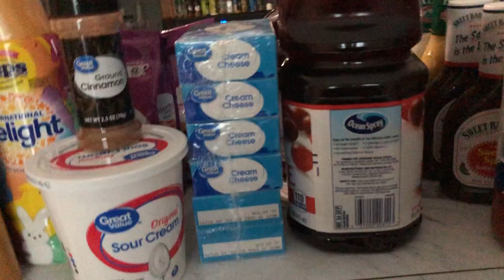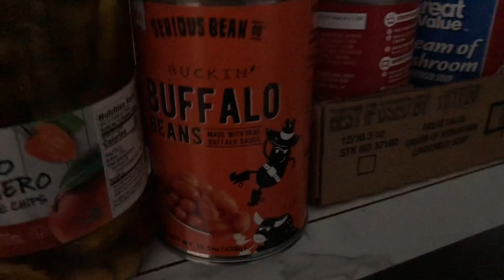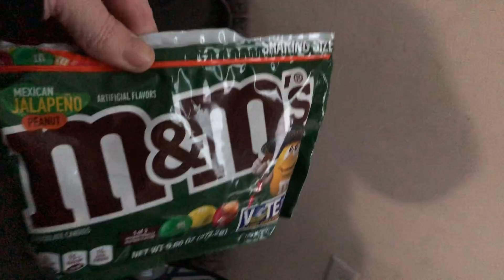Grocery Haul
Walmart Pick up $ 10.00 off Enjoy $10 off your first order from Walmart Grocery.

Visit us on Instagram: BrokeandOverit

Visit us on Twiiter: @brokeandoverit

Chloe Manages the twitter... i dont have a CLUE how to tweet..